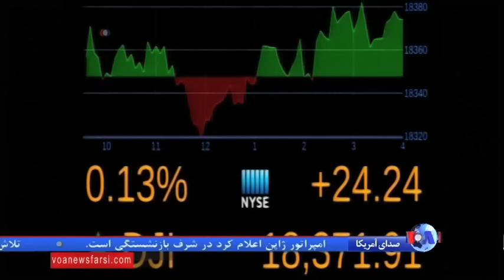چهار روز مانده به مجمع ملی جمهوریخواهان؛ ترامپ "یار انتخاباتی" را معرفی می کند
در جدیدترین تحولات عرصه انتخابات ریاست جمهوری آمریکا، دونالد ترامپ نامزد مفروض جمهوریخواهان فردا رسما معاون خود را برای ورود کاخ سفید اعلام می کند. از سوی دیگر،خانم کلینتون نامزد دموکراتها در سخنرانی انتخاباتی خود به مسائل اصلاحات در سیستم قضایی و کنترل خرید و فروش اسلحه پرداخت.